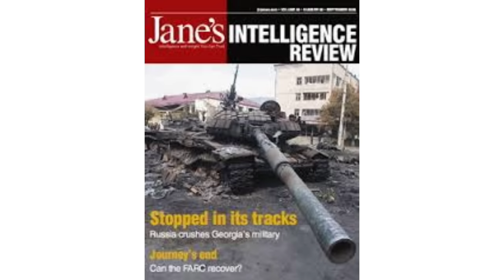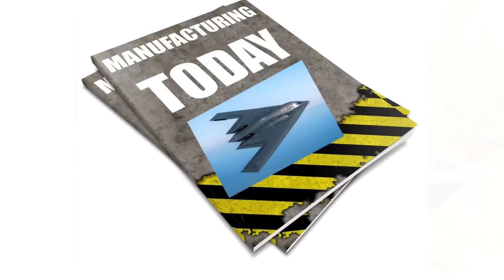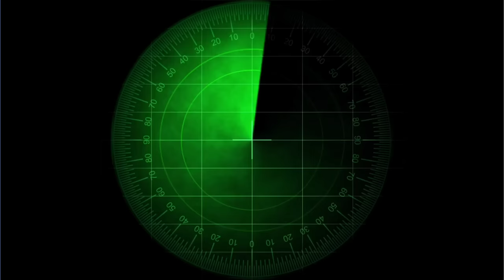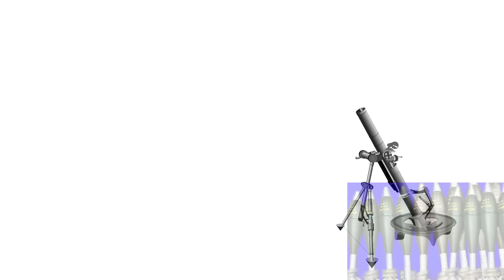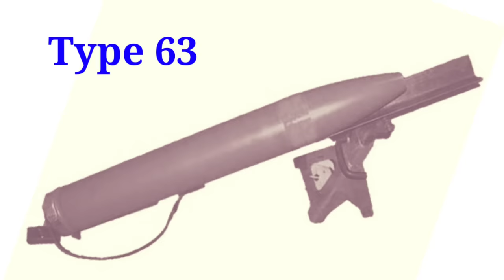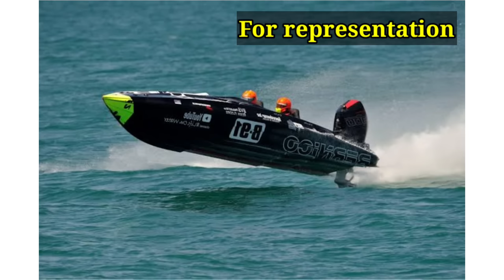Stealth Technology | Secret weapon | Trincomalee | Jaffna| Stealth Boat |Navy Sea Attack |TamilPesi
About Stealth Technology and its use in one of the attacks on Trincomalee Naval Base.

Time Stamp:

[00:01] Intro
[01:55] Project "Stealth 16"
[04:57] Secret Training
[06:21] Attack Plan
[07:15] Attack Begins
[11:03] Commando Attack